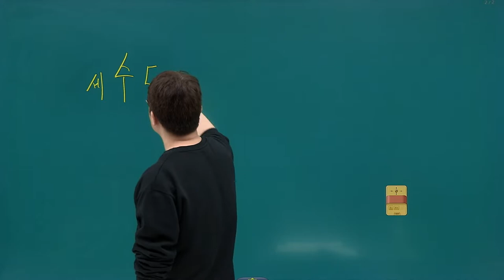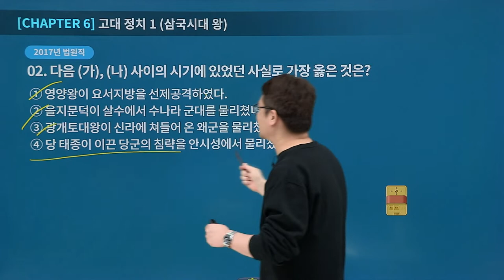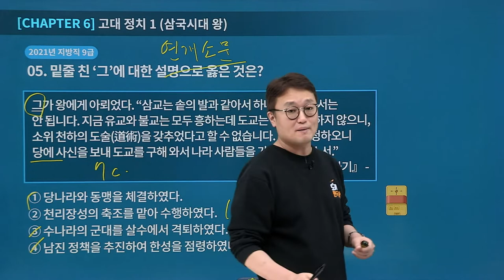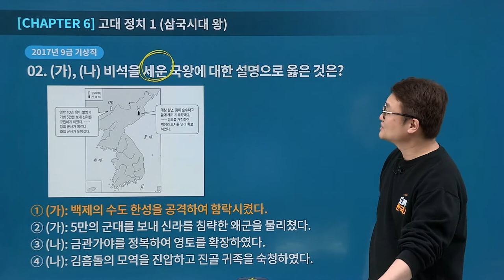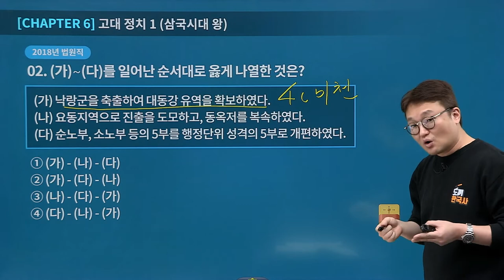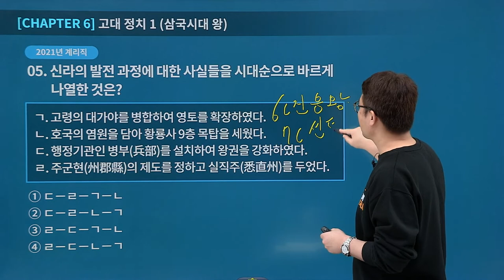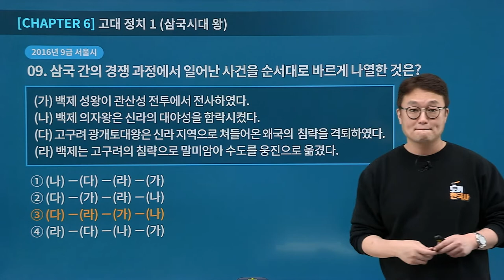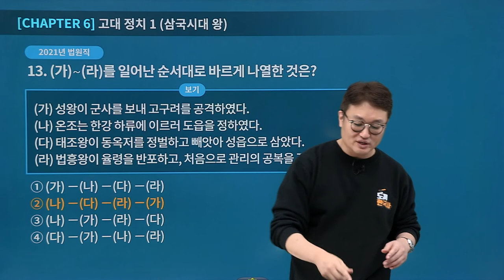[유상통] 도끼한국사 기출문제풀이 (NEW) 5-2강